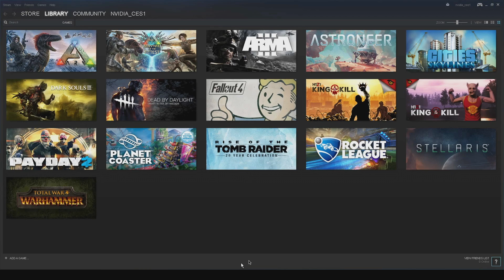NVIDIA's CES Keynote - What's new for Gamers?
For the first time ever, NVIDIA has been asked to open the largest tech trade show in the world with a keynote address on its latest innovations. There was a lot of buzz around A.I., home automation, and self-driving cars, but Annie Gaus is here to bring you the big news on gaming.